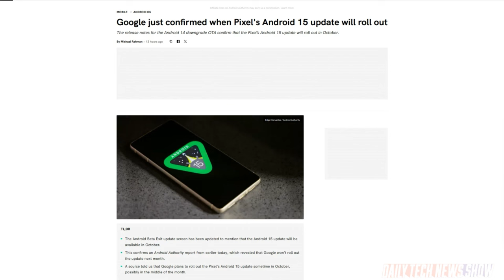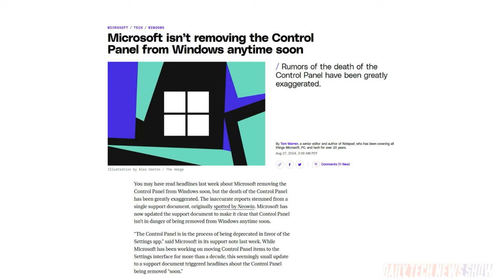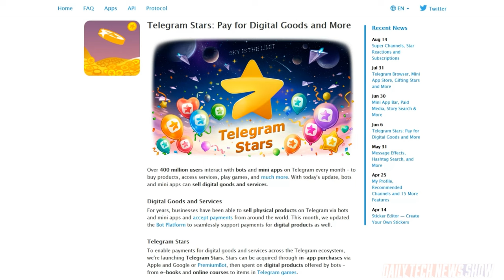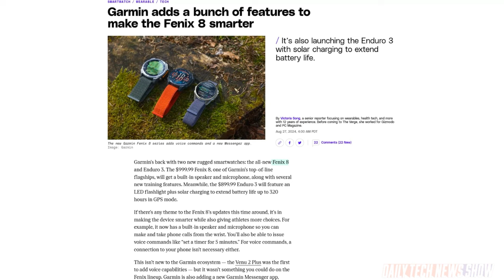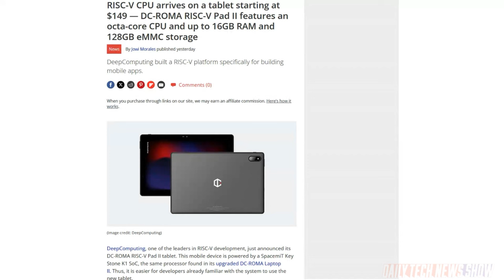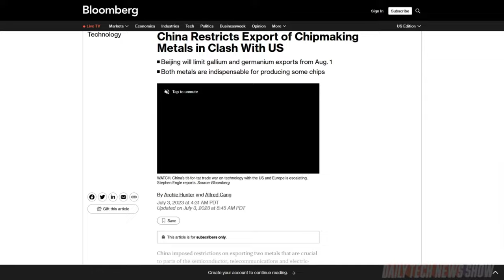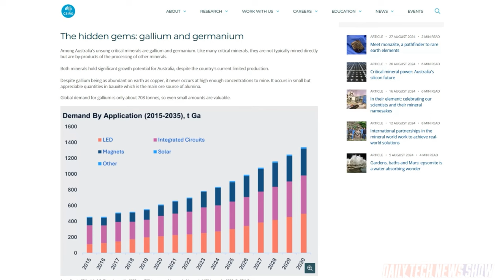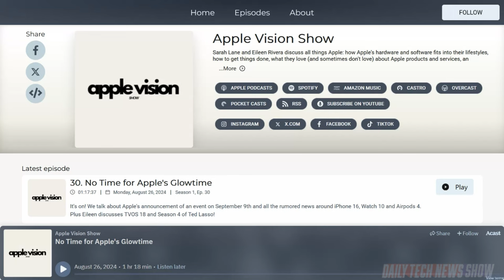Telegram Troubles Have Been Relayed - DTNS 4842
France’s Prosecutor of the Republic has published an explanation of the arrest of Telegram CEO Pavel Durov. Garmin introduced a couple new smartwatches. And China is restricting exports of rare earths in response to bans on exporting chip technologies to the country.

Next guest:
Scott Johnson